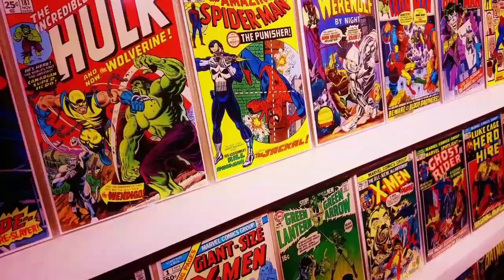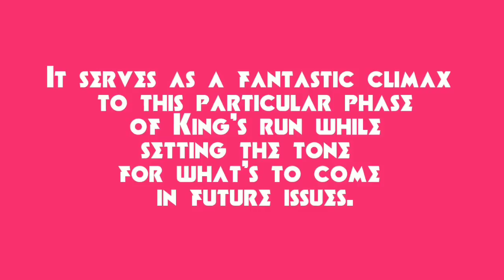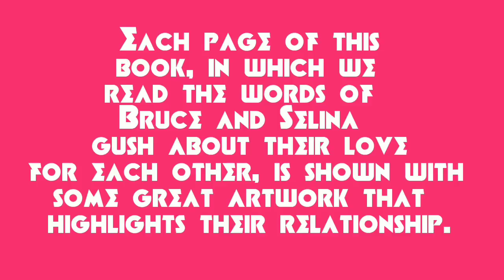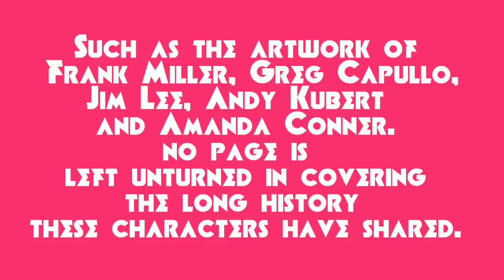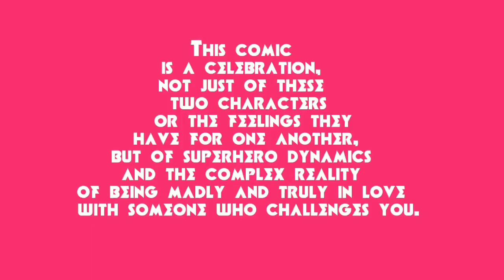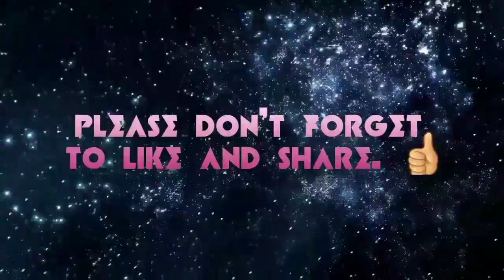Looking at the Wedding Comic Book Issue Between BATMAN & CATWOMAN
Title - Looking at the Wedding Comic Book Issue Between BATMAN & CATWOMAN

About - This comic is a celebration, not just of these two characters or the feelings they have for one another, but of superhero dynamics and the complex reality of being madly and truly in love with someone who challenges you. The marriage between Bruce Wayne and Selina Kyle is paramount to the DC Universe, and paves the way for what relationships between superheroes can be. Batman #50 is one of the strongest chapters of King's run yet. It delivers another emotional, heartfelt look at two lovers and their intertwined lives.

Art By - Joëlle Jones, David Finch, Mikel Janin, Various, Lee Bermejo, Frank Miller, José Luis García-López, Ty Templeton, Becky Cloonan, Andy Kubert, Neal Adams, Rafael Albuquerque, Mitch Gerads

Cover By - Mikel Janin

Variant Cover By - Scott Williams, Jim Lee, Olivier Coipel

Written by:Tom King

Price - $4.99

Video By - Nile Fortner

Video Length - 4 Minutes and 24 Seconds

Thumbnail By - Nile Fortner

Intro By - Nile Fortner

Comic Book Store in Intro - Tate's Comics

Images - Batman, Catwoman, DC Comics, Google, and Google Images.

Hashtags Below -

Last Video on This Channel -

2 JOKER FILMS With Jared Leto and Joaquin Phoneix Movie News

Links to My Last Video Below -

Upcoming Videos - Nile Fortner and Cinephellas Present Retro Reviews and What's Next for Gal Gadot?

You May Also Find Me Here:

Cinephellas.com
Rotten Tomatoes: BOOGIE BUDDHA
Google Plus: Nile Fortner
IMDB: NileFortnerBoogieBuddha954
We Live Entertainment.com
ComicAttack.net
Independent Streak Magazine
BocaWatch.org
The Glocal: From Florida to Further Afield (Medium.com)
New Website and Blog Coming Soon ⌨🖱💻📸📽✏🍕🍣🌴

That Way We Can See Each Other Next Time.

ACCORDING TO THE COPYRIGHT ACT, THIS VIDEO IS UNDER FAIR USE, AND I DO NOT OWN ANY OF THE RIGHTS TO THE MOVIE, TELEVISION SHOW, ETC. TALKED ABOUT IN THIS VIDEO, ALL RIGHTS GO TO ITS COMPANIES AND OWNERS.

The Rights of "Batman" belong to Warner Bros. and DC Comics. It was distributed by DC Comics, and "Batman" was created by Bob Kane, Warner Bros. and DC Comics.